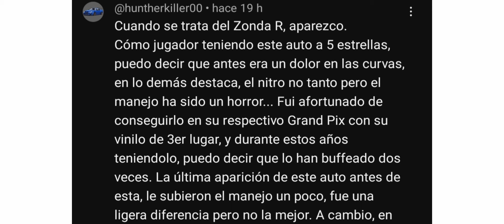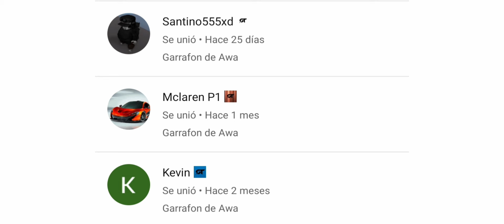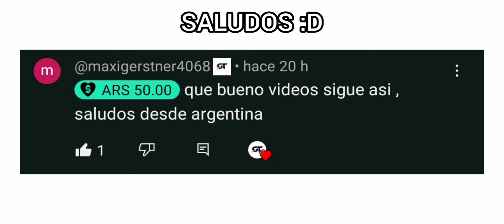¡A DARLO TODO! (+ mini estrategia de doble caza) / CAZA ESPECIAL DEL ZONDA R | Asphalt 9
TOMA AWA